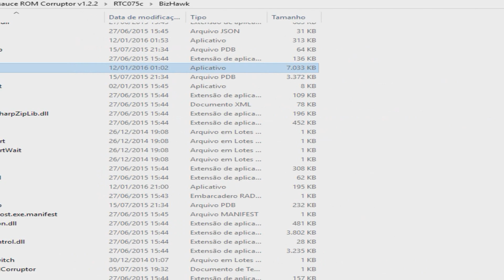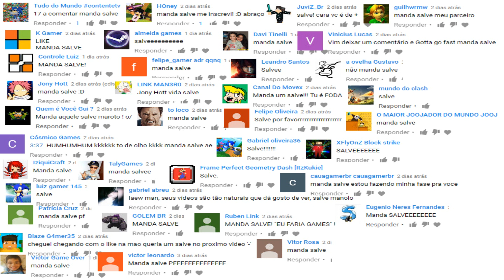EU TE ODEIO - Smw Rom Hack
► I will have my REVENGE...